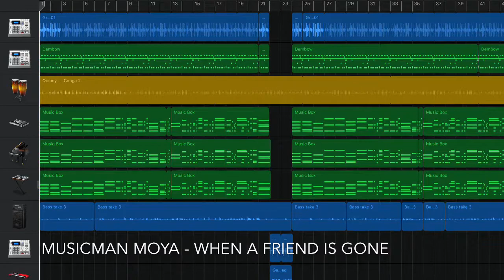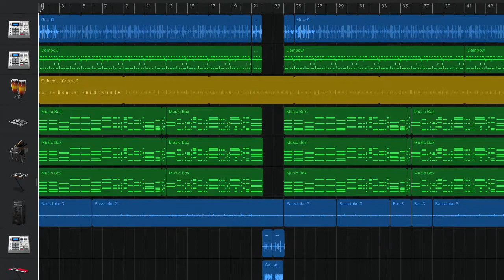MUSICMAN MOYA - WHEN A FRIEND IS GONE